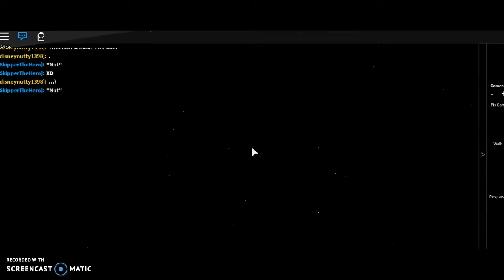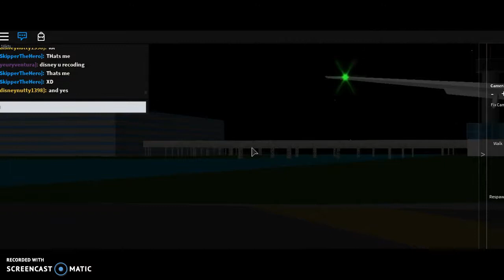GOOD LANDING ON 09-Plane spotting at A Place With Airliners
This was a fun video to record and I loved watching the planes!
Make sure you go check out this game V
My profile V
My twitter is disneynuttyrblx or @rblxdisneynutty
Thank you guys so much for watching, if you liked this video smash the like button till you break your hand. G'day all.